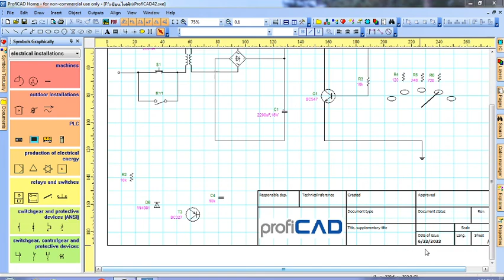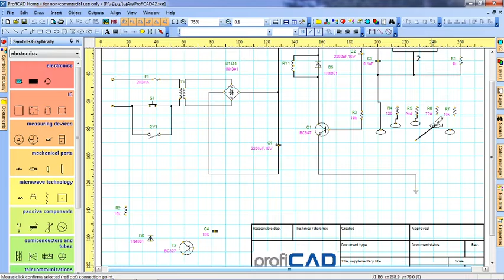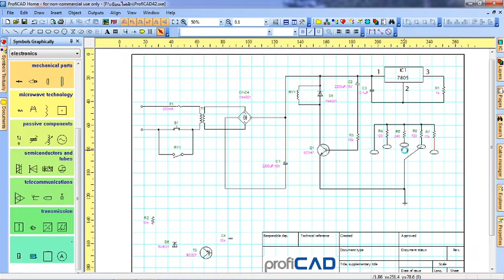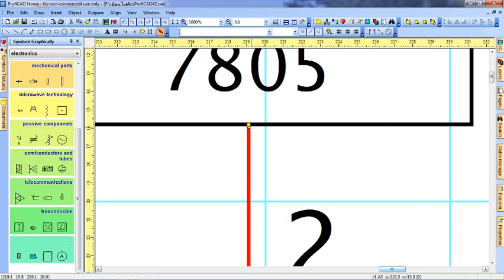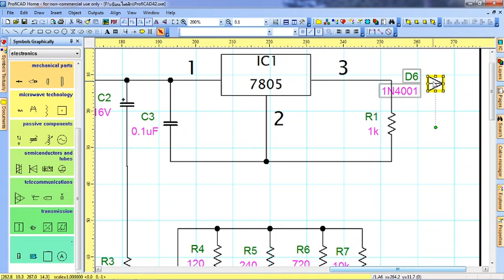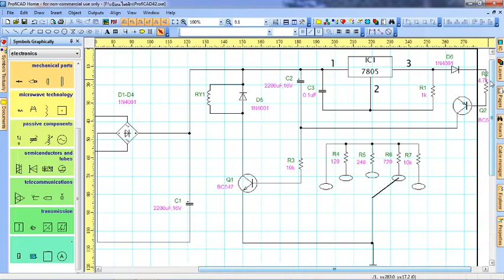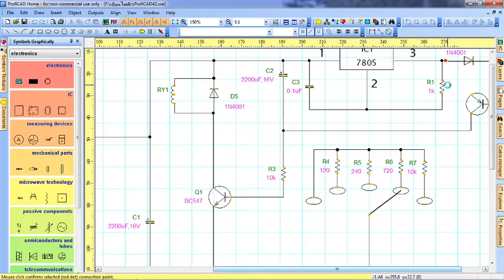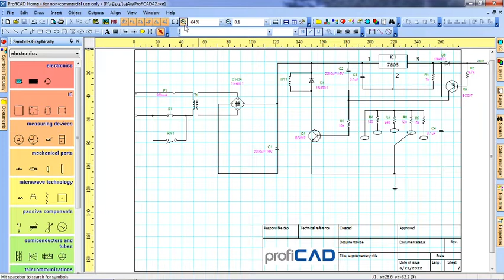profiCADThe power supply circuit automatically turns off part4/5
หลักการทำงาน(สมมุติว่าต่อโหลด)เมื่อจ่ายไฟบ้านผ่านT1จะทำหน้าที่แปลงไฟเหลือ12โวลต์ผ่านD1-D4เพื่อแปลงแรงดันเป็นไฟฟ้ากระแสตรง ผ่านC1เพื่อกรองกระแสให้เรียบยิ่งขึ้นป้อนให้ขา 1 ขาIC1ซึ้งเป็นไอซีเร็กกูเลไฟฟ้ากระแสตรงที่ขา 3 เท่ากับ 5 โวลต์ จ่ายกับ D6 เมื่อ D6 นำกระแสแรงดันตกคร่อมD6จะทำหน้าที่ไบอัสให้ Q2ทำงาน และทำให้ Q1 ทำงานด้วย เมื่อQ1ทำงานด้วยเหมือนกับเป็นการลัดวงจรลงกราวด์ทำให้RY1ทำงาน และเราสามารถเลือกแรงดันเอาต์พุตได้โดยการปรับเลือกแรงดันที่S2และถ้าปลดโหลดหรือโหลดเกิดการลัดวงจรทำให้D6ไม่นำกระแสทำให้ไม่มีแรงดันไปไบอัส ให้กับQ2ทำให้Q2ไม่ทำงาน เปรียบเสมือนกับวงจรไม่ได้ต่อกราวด์ ทำให้แรงดันเอาต์พุตเป็น0โวลต์ จึงไม่มีกระแสไปจ่ายให้โหลด